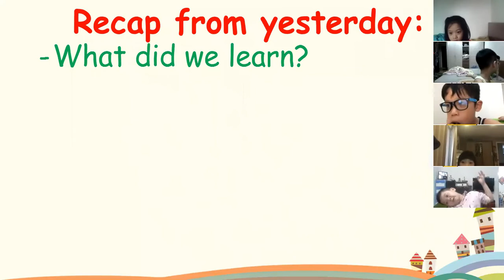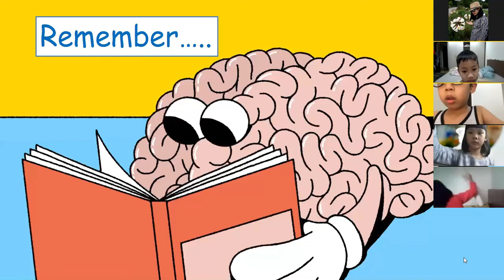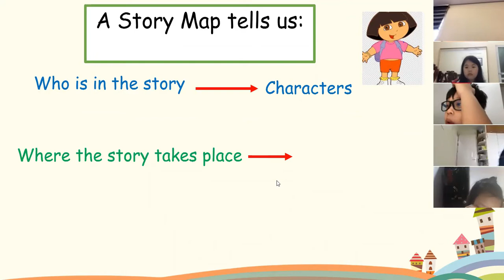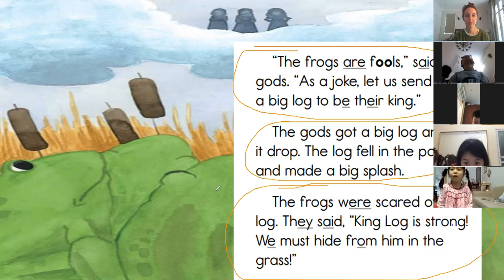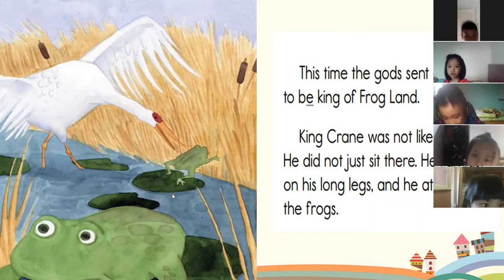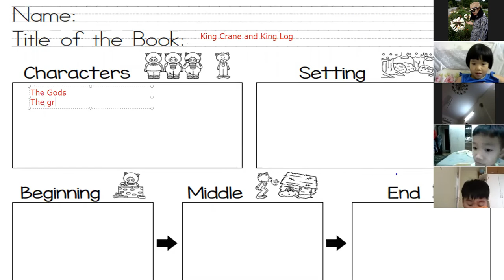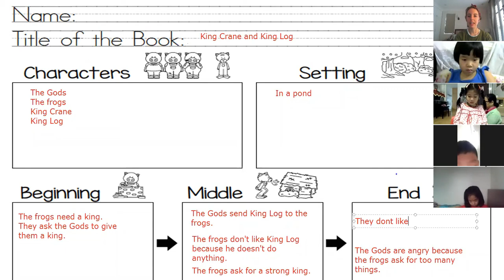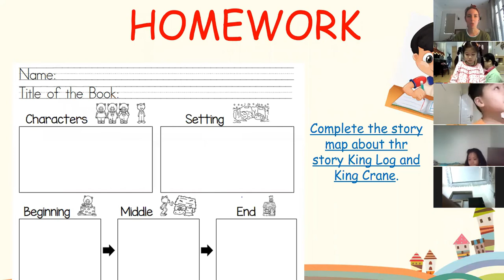1E8 LA READING 2 KING LOG & KING CRANE 19 03 2020